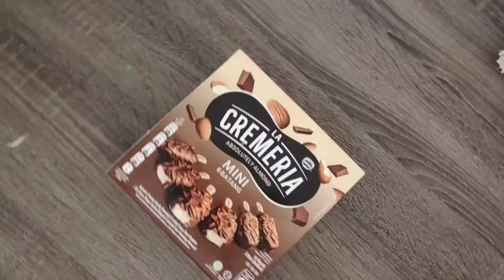UW00302- APK UMS 1-2020/2021 Product Advertisement [ La Cremeria Mini- Absolutely Almond ]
[ La Cremeria Mini- Absolutely Almond ]

Feeling stress out with all the works and tasks under this hot weather? Now you can enjoy a touch of happiness in this box😍 Especially if you're working from home!

La Cremeria from Nestlé had launched their La Cremeria Mini which brings you a full mouthful of chocolatey and almond crunchiness 💕 Let's enjoy the chilling goodness in every bite! 😋

APK 1-2020/2021 (Section 7)
LOH CHIEW MEI
BN19110140
HG09
Lecturer: Dr. Bonaventure Boniface
Individual assignment - Video creation